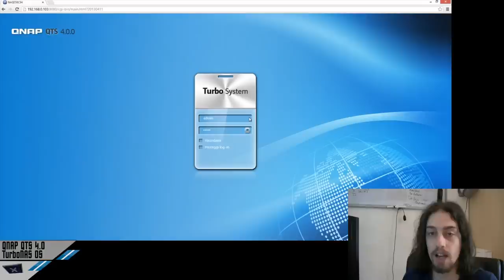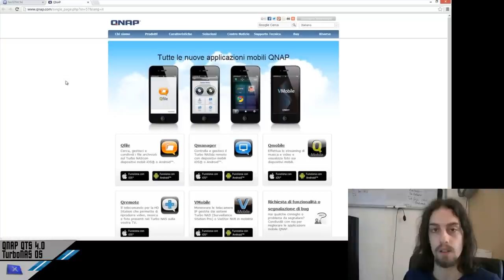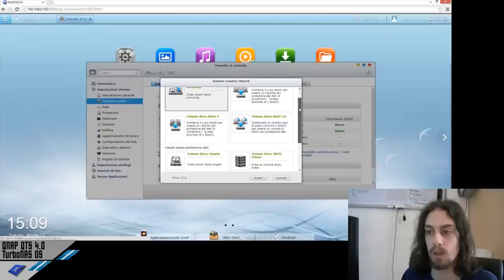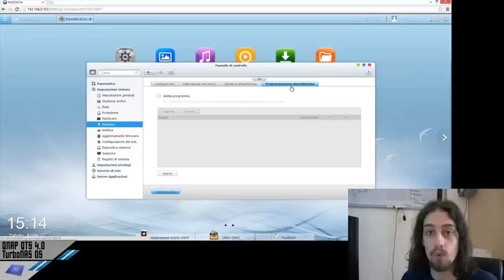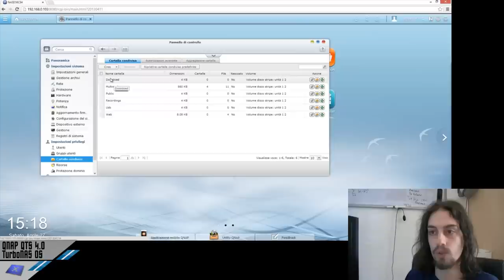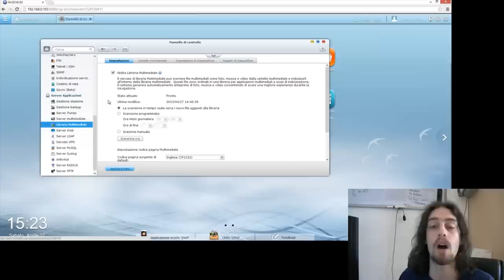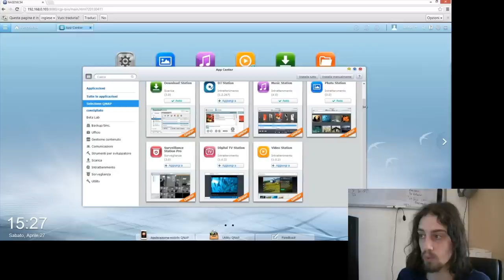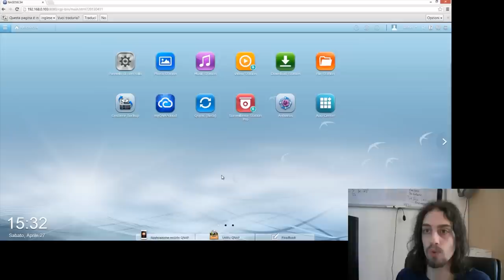Videorecensione QNAP QTS 4.0 - TurboNAS OS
QTS 4.0 in azione nel QNAP TS-421. Leggi la recensione su